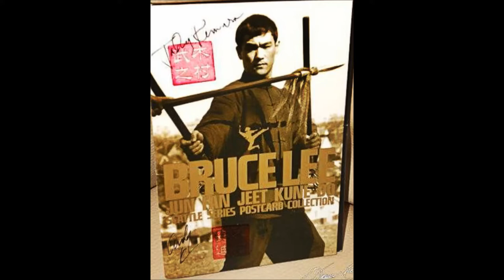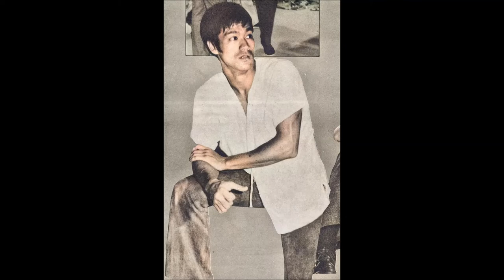Bruce lee rare photos 2019